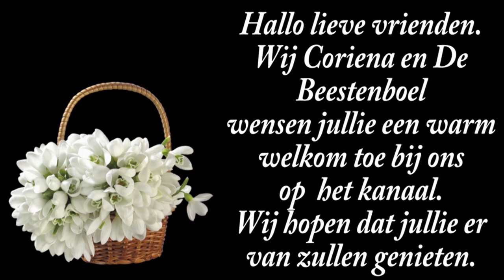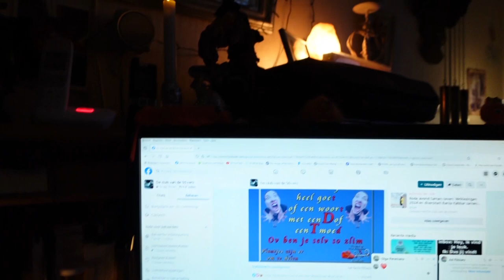wo 9 ok | Allendig zijn en pijn hebben door stress vanwegen een FB groep. #2335